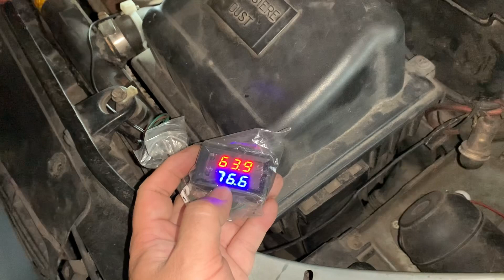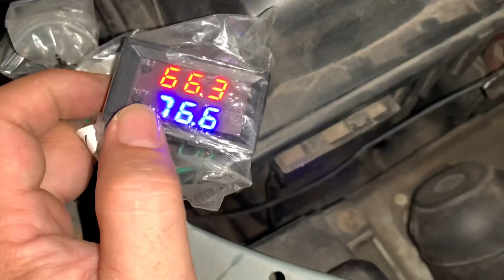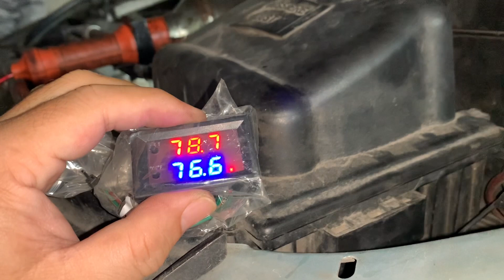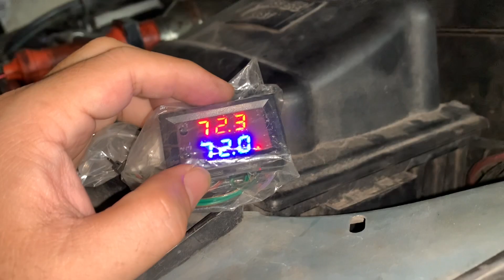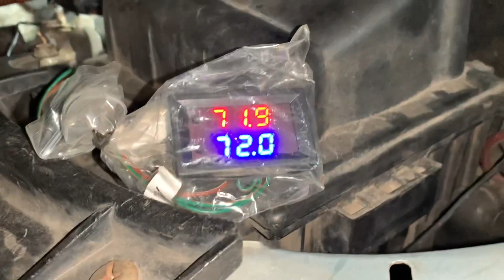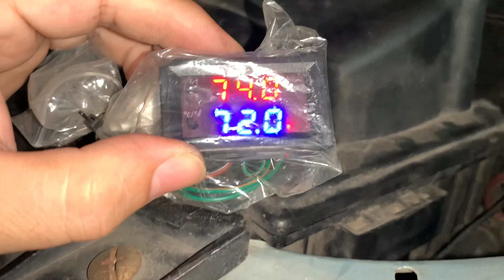Suhu Mesin Mobil Panas bisa Diatur